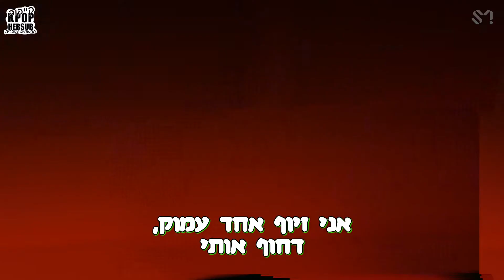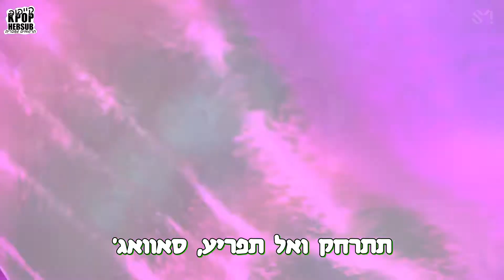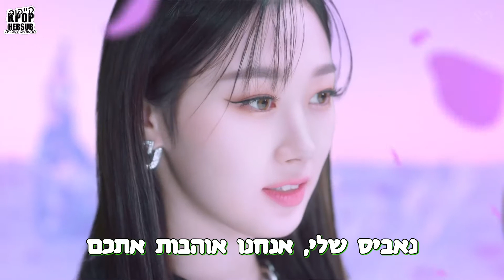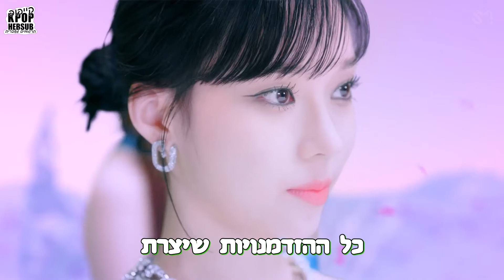aespa (에스파) - Savage [HEBSUB]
תרגמנו עבורכם את שיר הטייטל 'Savage' מתוך אלבום הבכורה של אספה, מקווים שתאהבו 💕

דיסקליימרים:

• קוואנגיה - עולם דיגיטלי אין סופי שאינו ניתן לתיאור, הנמצא מאחורי עולם ה 'פלאט' בו חיות ה איי-אספה (דמויות הדיגיטל של אספה) ובו אין חוקים ותבניות.

• נאביס - בינה מלאכותית המקשרת בין פורטל ה'פלאט' לקוואנגיה.

• סינק דייב - האות דרכו נעשית ההתקשרות/החיבור של הממבריות האמיתיות עם האוואטר שלהן.

תרגום ועריכה: רוית